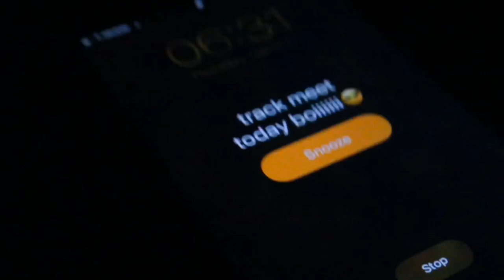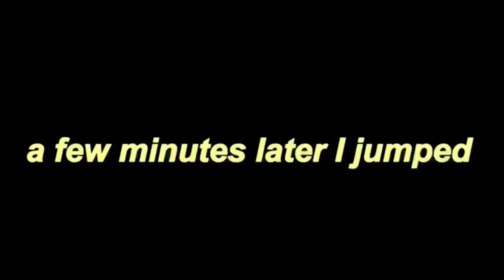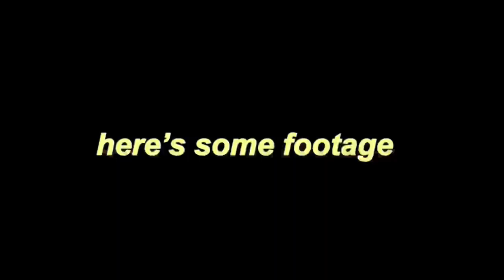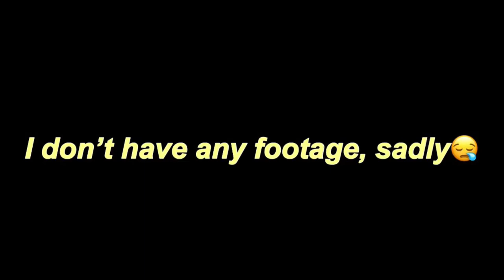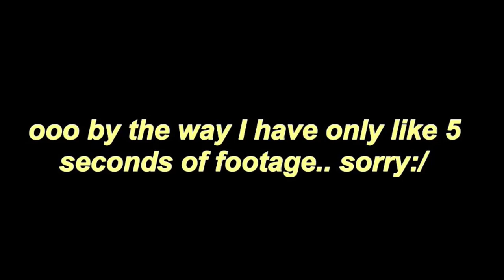what really happens at middle school track meets...| monica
do you ever wonder what actually happens at middle school track meets? this Thursday I had a track meet, and i thought to myself “why not vlog it..” sooo I did! enjoy!

also sorry  I didn’t upload yesterday, YouTube was down and it wouldn’t let me upload:/
my REAL morning routine ☆:
for a better video quality ☆

•click on the video
•then press the three dots, in the top right corner
•then press ‘quality’, and change it to ‘720p’, if it is not already at ‘720p’
i post on the weekend, sooooo subscribeee!

hope y’all have an amazing day! ♡